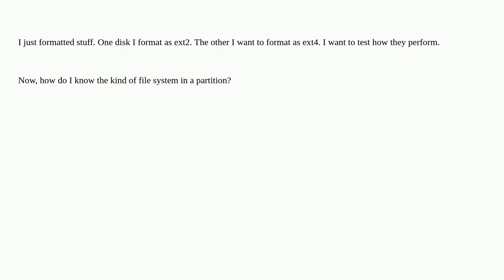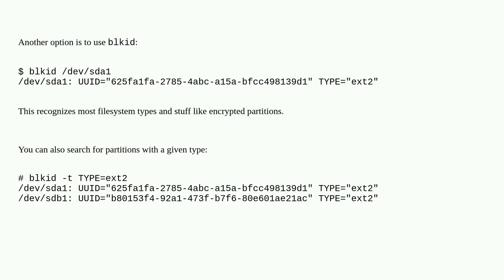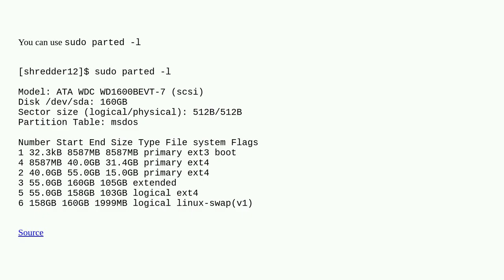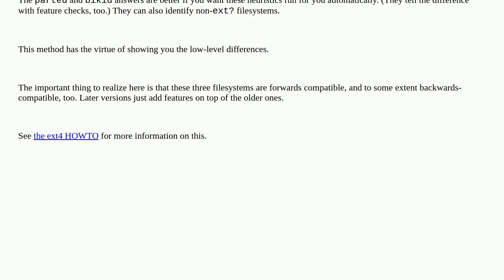Unix: How do I know if a partition is ext2, ext3, or ext4?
How do I know if a partition is ext2, ext3, or ext4?

A special thanks goes out to the community

  ext4 ext3 ext2 linux